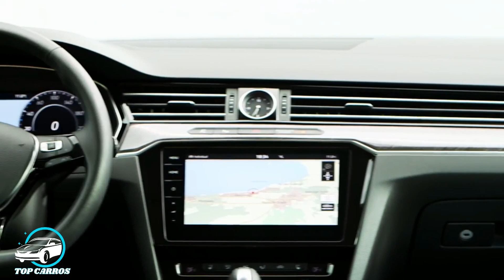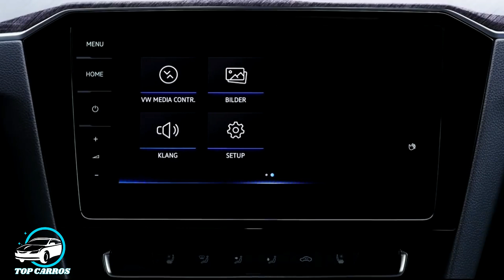Novo Volkswagen Arteon 2019 em Detalhes / vem para o Brasil? | Top Carros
Novo Volkswagen Arteon 2019 em Detalhes / vem para o Brasil? : Volkswagen Arteon 2019 sedan cupê topo de linha da marca considerado um grã-turismo que entrega esportividade e um amplo espaço interno, ele é construído sobre a plataforma MQB sendo maior do que o Passat saiba todos seus detalhes e informações se vem para o mercado Brasileiro.

ASSISTA TAMBÉM:
Novo Toyota Avalon 2019 em Detalhes